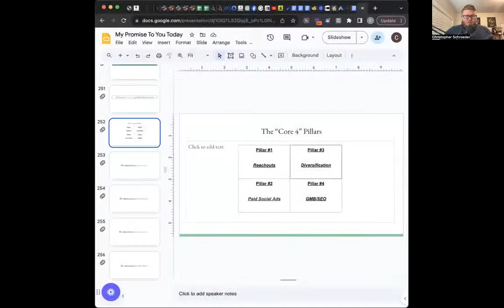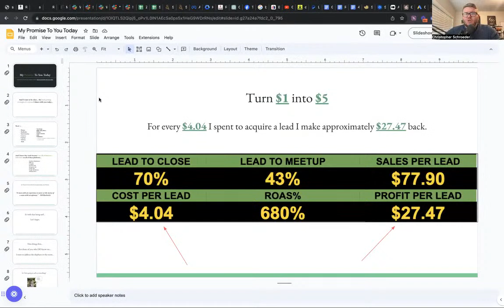How to Double Your Profits in 60 Days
Join the New & Improved $7/month community on SKOOL, The Phone Flipping Games!

Join Console Kings & Learn how to Flip Consoles for only $97/month

Want us to cut down the learning curve for you and help you get to $5,000 in profit PER MONTH Guaranteed (or we work with you for free until you do). Apply for The Resellerator Scaling Program